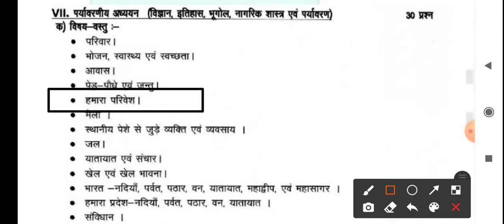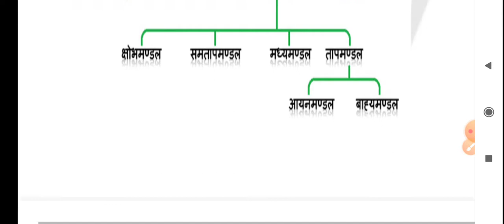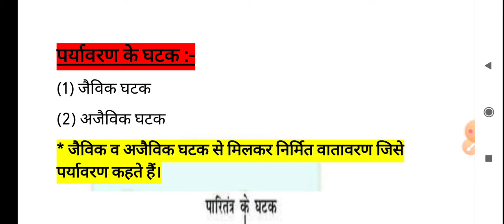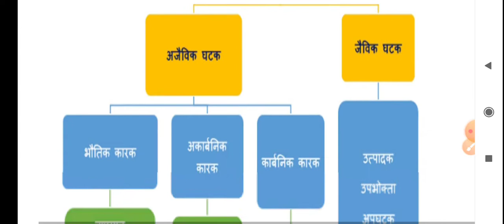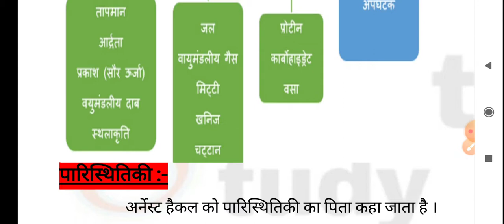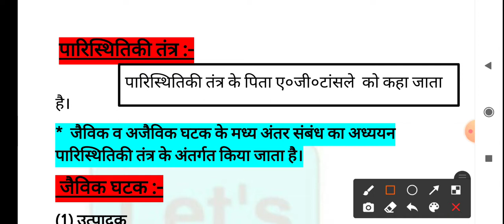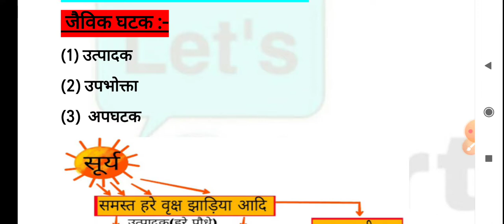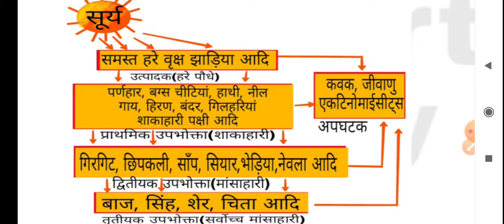hamara parivesh uptet|class:07|हमारा परिवेश|evs uptet 2021 chandra institute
evs for uptet 2021|EVS (पर्यावरण) | UPTET Special |class:07|हमारा परिवेश|ncert

Hello dosto aaj ki video pe ham ecs ki classes start kr rhe h.
aapko video kaisi lgi hame comment section me jaroor bataiye

Join me onTelegram:-
Let's start study
Let's start study is the way of learning, which helps to achieve your goals.
On this channel we provide pdp

evs for uptet 2021|EVS (पर्यावरण) | UPTET Special |class:01|shelter ( आवास)|ncert

your quaries:-

evs for uptet by himanshi singh
evs for uptet 2020
evs for upsc in hindi
evs for upsc
evs for uptet in english
evs for upsc prelims
evs for uptet exampur
evs for htet level 1
evs for ctet paper 1 1
evs for class 1
evs for ctet in hindi
evs for htet
evs for class 2

evs for mptet varg 3
evs by himanshi singh

evs pedagogy by himanshi singh

evs pedagogy

Q evs worksheet for class 3

uptet evs

uptet evs chandra institute

uptet evs notes

Q uptet evs syllabus

uptet evs previous year question paper

uptet evs exampur

uptet evs classes chandra institute

uptet evs by himanshi singh
UPTET 2020 EVS (पर्यावरण अध्ययन) Introduction

let's start study

evs for uptet 2021|EVS (पर्यावरण) | UPTET Special |class:06|हमारा परिवेश|ncert